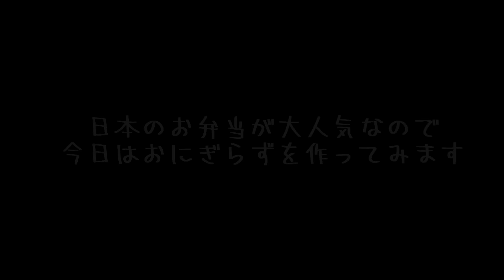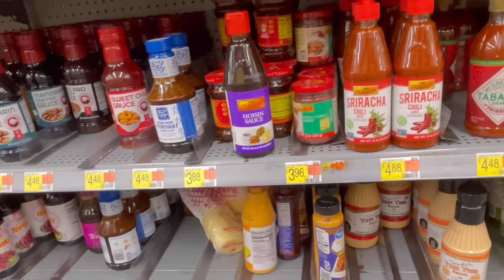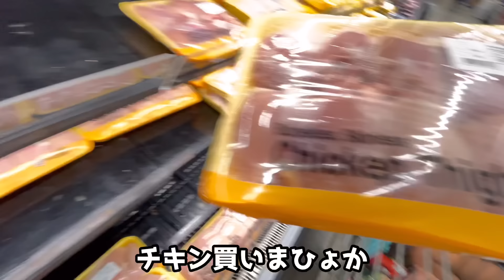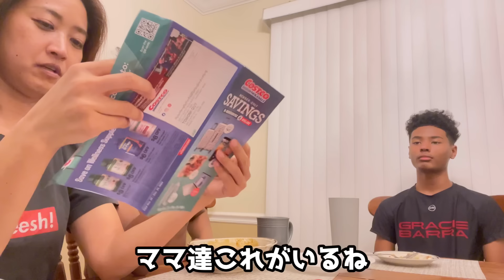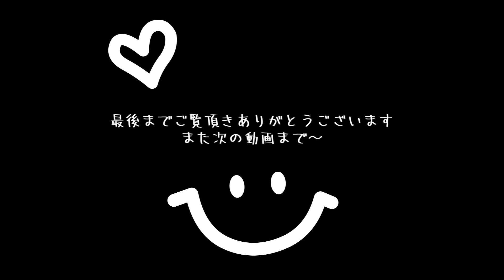アメリカのスクールで友達におにぎらずを配った結果♦️アメリカ生活｜国際結婚｜バイリンガル育児｜日本のお弁当｜黒人ハーフ｜日韓ハーフ｜海外の反応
博多出身のMyu（ミュウ）と申します〜！

アメリカ南部のアラバマより
13歳双子男児＆9歳娘の３児のママが、よりリアルなアメリカ生活をお届けしています。